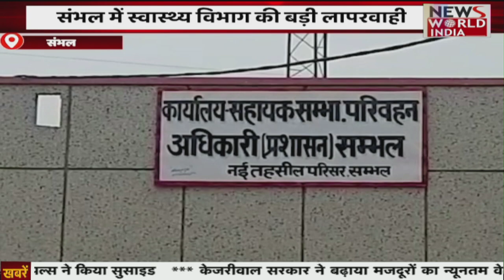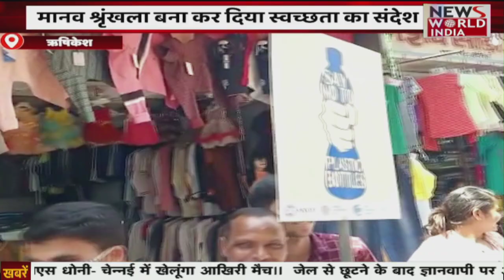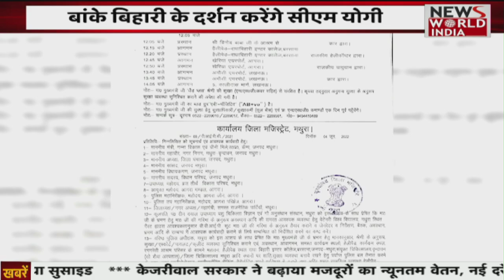धड़ल्ले से चल रहे अवैध अस्पताल ! जिला प्रशासन का रूख सख्त